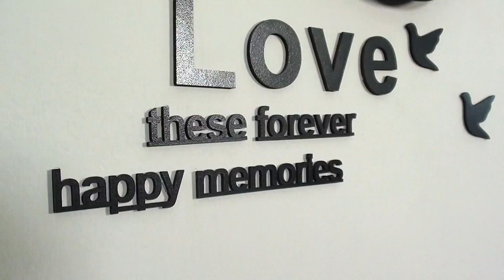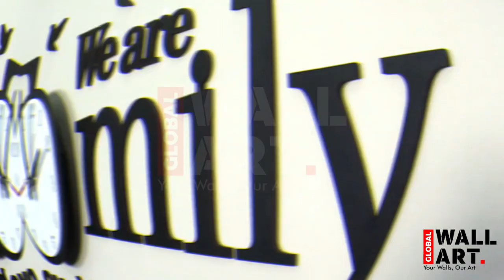We are Family Wooden Wall Clock | Global Wall Art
We are Family Wooden Wall Clock with Polka Stickers - Black/Brown Is First Time in Pakistan From Gift City at such a reasonable price. We Offer You A Premium-Looking We Are Family Wall Clock
Motivity Type: Quartz
Material: MDF / Acrylic 3mm with Double Tape
Power source: 1x 1.5V AA battery (not included)
Diameter of the clock: 30 inches (Approx.)
Shape: As the Picture show
*100% brand new and high quality. *Fashionable Design, improve your artistic taste. *Antique looking, adding the finishing touch to your Home Décor *The clocks make great gifts for weddings, anniversaries, house-warming or any occasion.